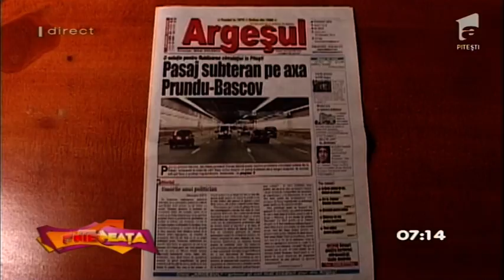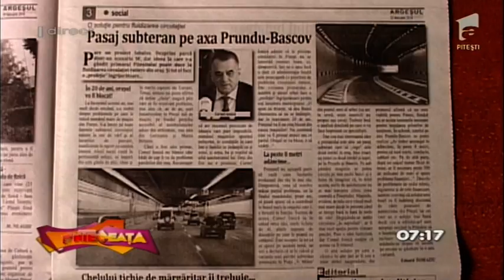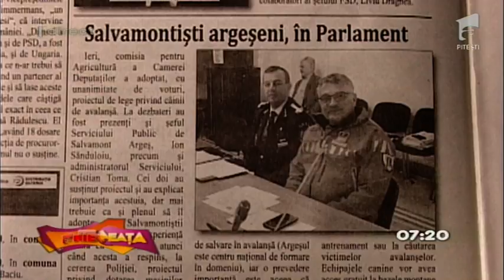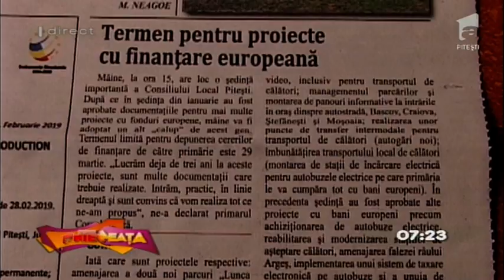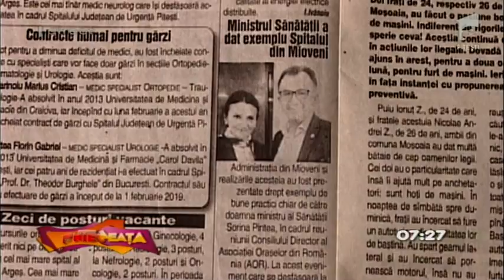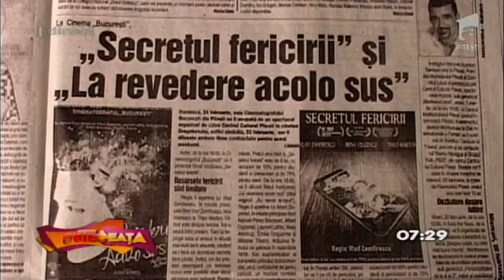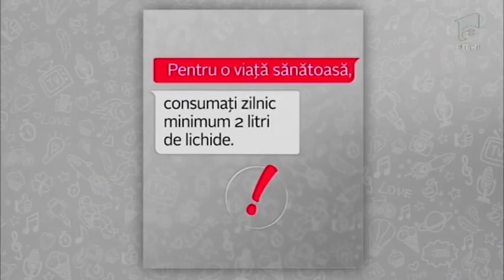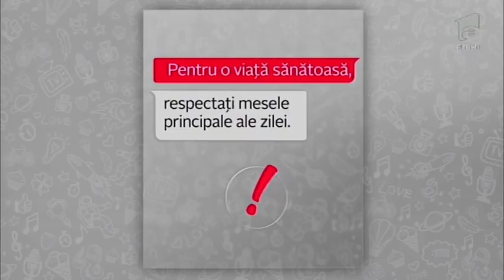AnteNeata 20 07 2019